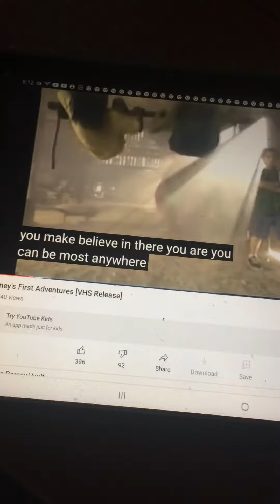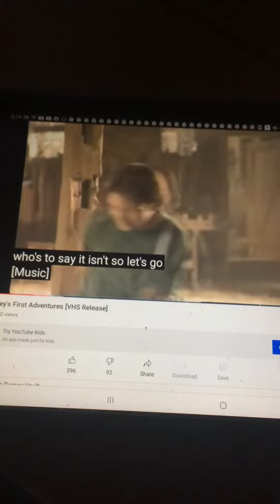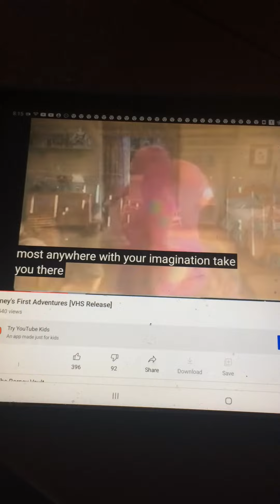Barney First Adventures Imagine Song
Barney’s Great Adventure Imagine